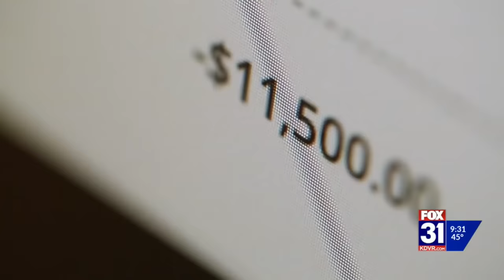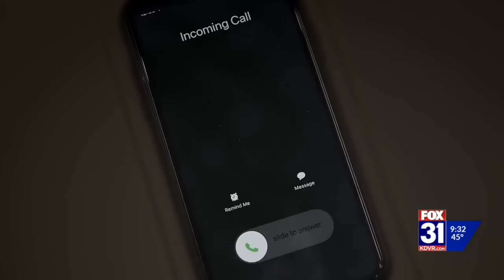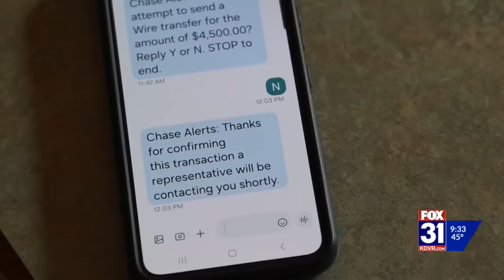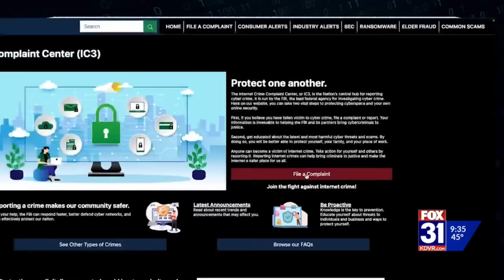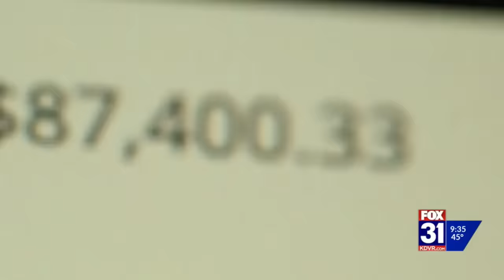Phishing bank scam dupes Golden couple out of $137K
By the time a Golden resident realized the Chase Bank fraud team he had been talking to on the phone were scammers themselves, he was out more than $137,000. FOX31's Rob Low learns how the sophisticated scheme played out.